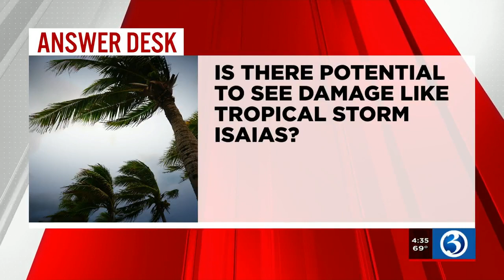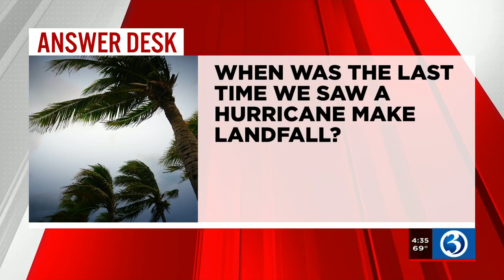Answer Desk: How severe should we expect the storm to be?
Chief Meteorologist Bruce DePrest is answering viewer questions about Tropical Storm Elsa.